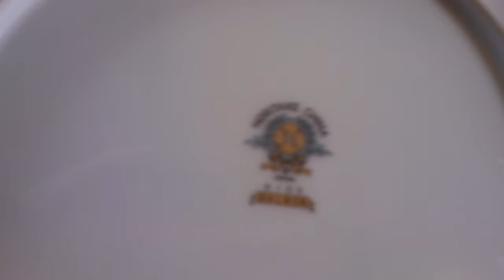Noritake Replacements ~ 6123 6214 5698 2251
Noritake Damask 5698
Noritake Balboa 6123
Noritake Wellesley 6214
Noritake Madeleine 2251